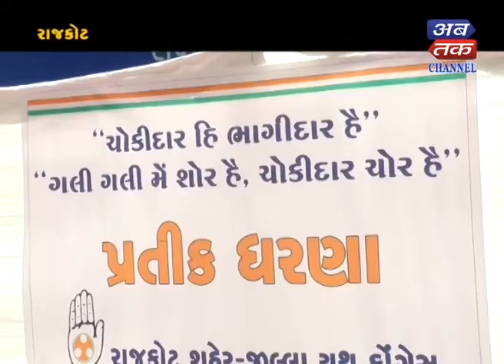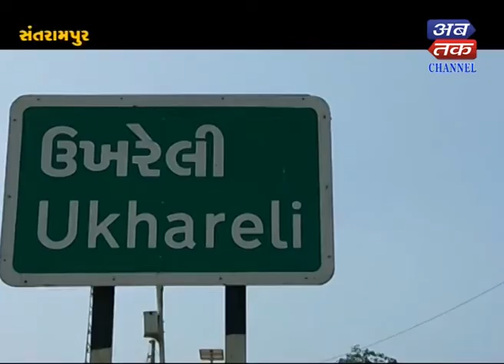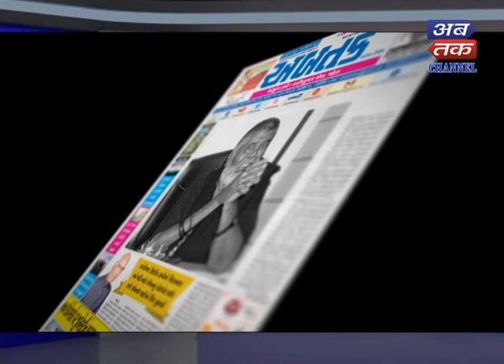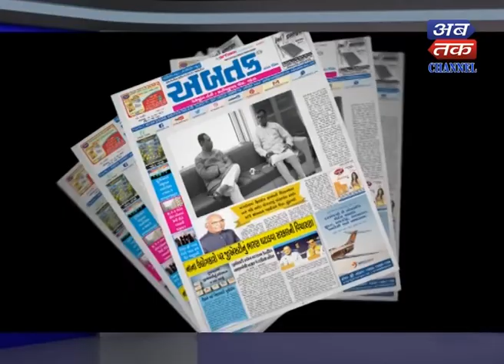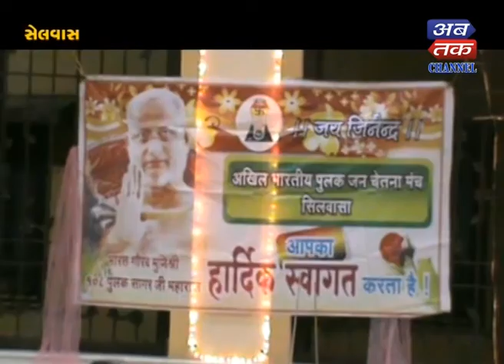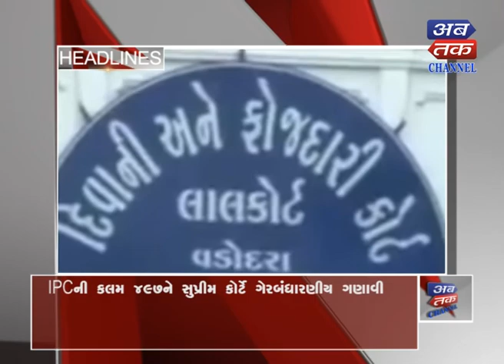Abtak News -27-09-2018